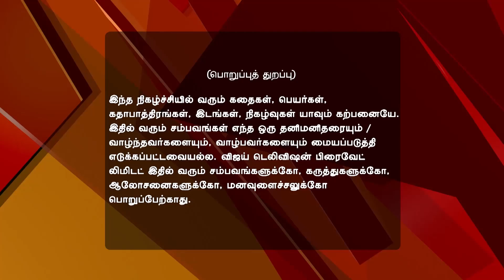En Anbu Thangaikku Full Episode 448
En Anbu Thangaikku! Ranveer Abducts Kousalya Kousalya refuses to speak with Ranveer. Meera apologises to her for spoiling her surprise. Later, Ranveer abducts Kousalya and tries to apologise for his actions but she spurns him and gets lost on her way back home. Will she be safe?